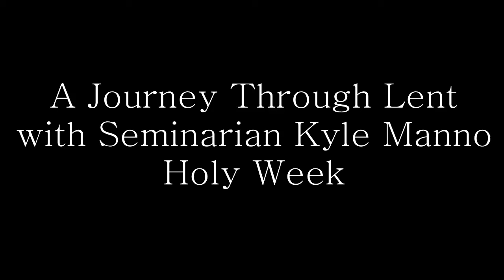A Journey Through Lent with Kyle Manno, Holy Week (sign language)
St. Thomas the Apostle Catholic Church
Crystal Lake, IL